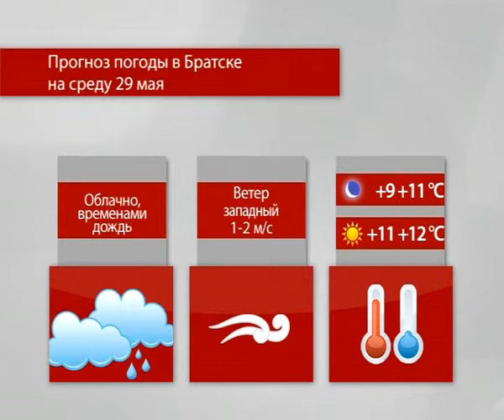Прогноз погоды на 28-29 мая (Братск)